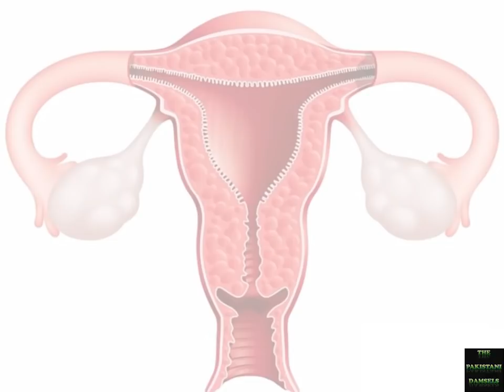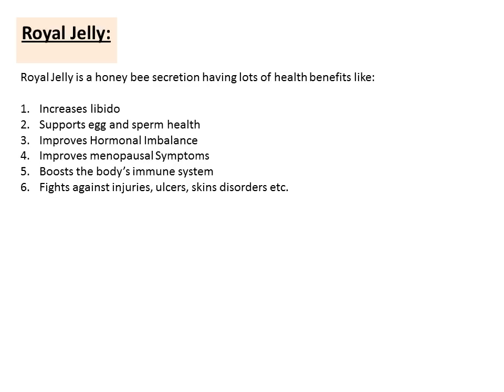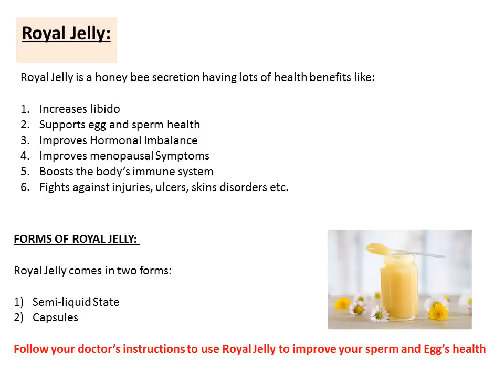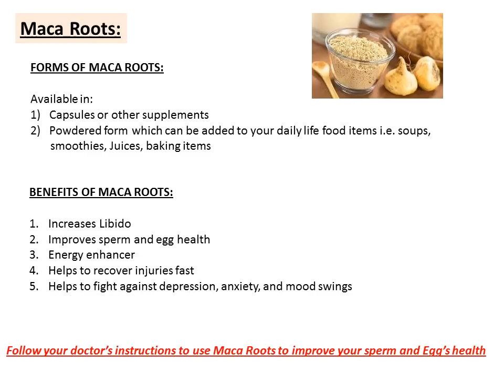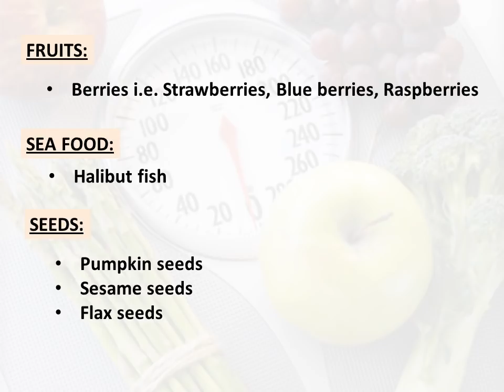Herbs & Foods to improve eggs /Ovum health quality (PCOS & Infertility Issues)